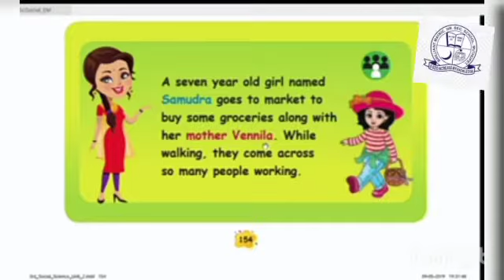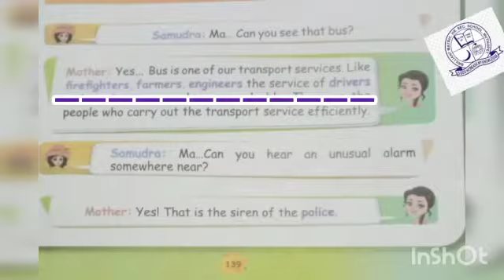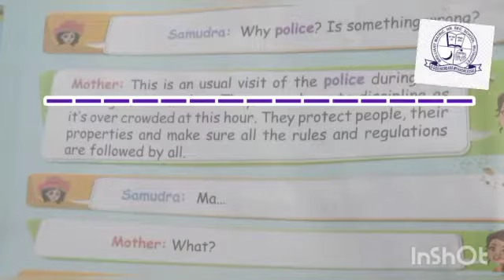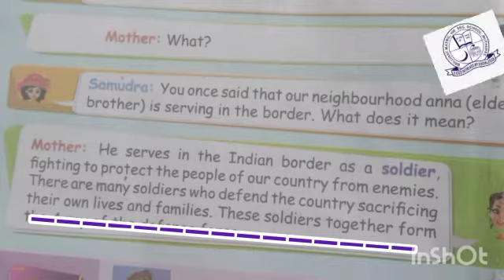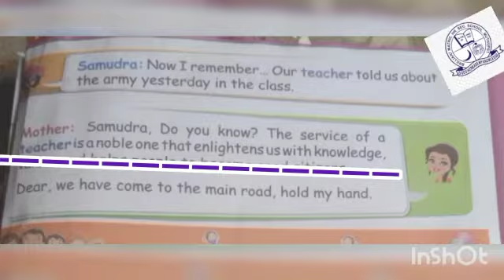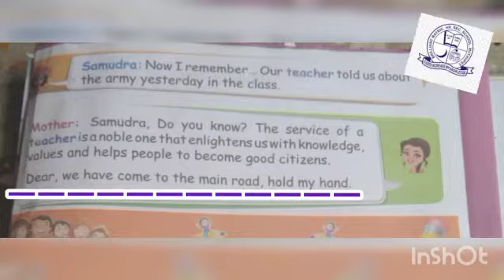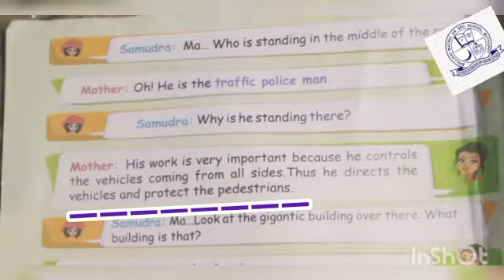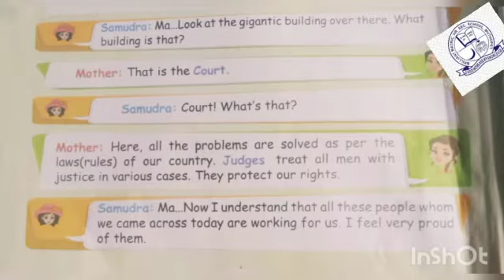2021-22/TERM 1/CLASS 3/SOCIAL SCIENCE/Part -3/"Our Friends "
PRESENTED BY Mrs. K. SARITHA